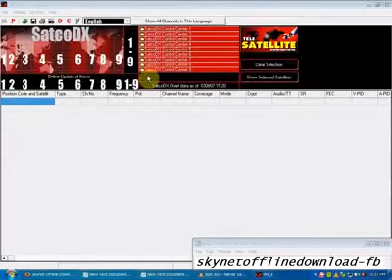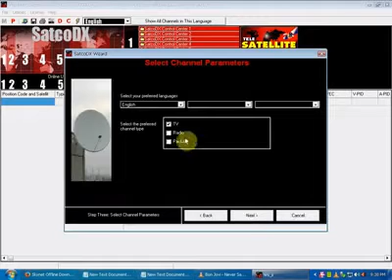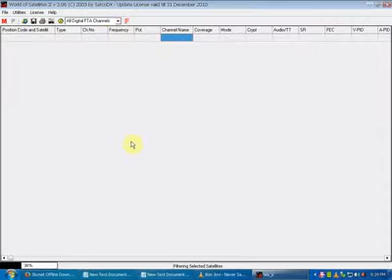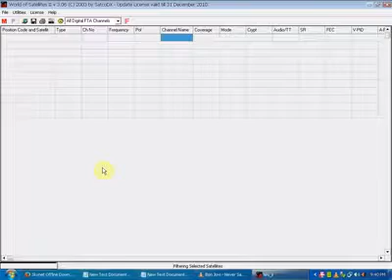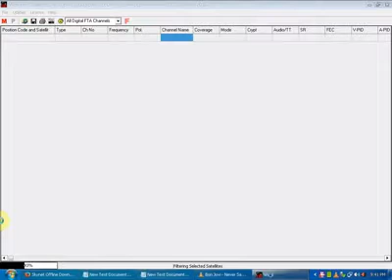World of Satellites DATABASE